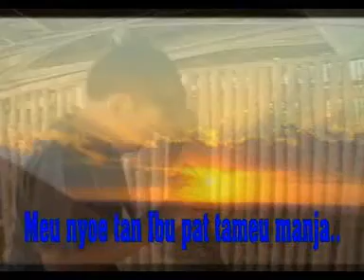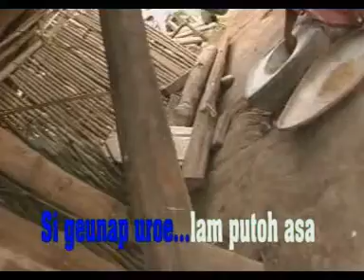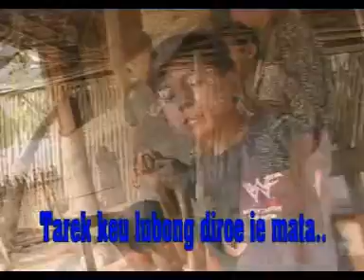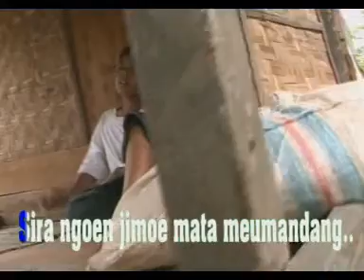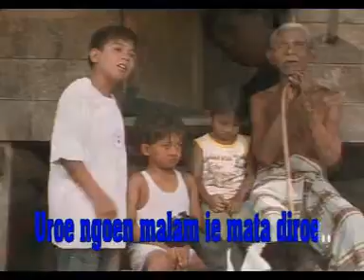AVSEQ03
karya t.almusri ali bayuna